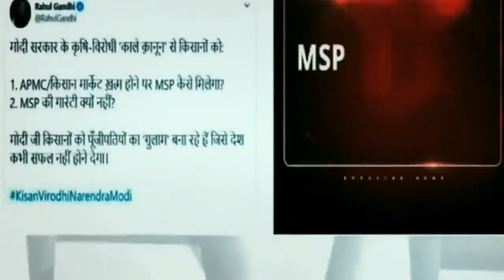देश का अन्नदाता राजधानी पर डटा है, तानाशाह शासक तानाशाही पर अड़ा है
ये अंहकार भी जल्द टूटेगा; अन्नदाता इस अंहकार को तोड़ेगा।